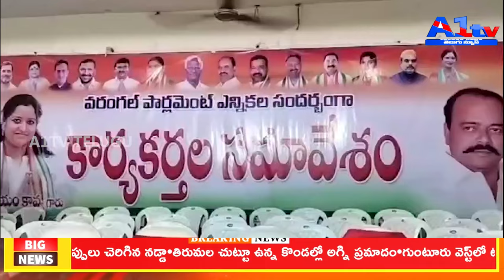కడియం కావ్యకు నాకంటే ఎక్కువ మెజార్టీ తీసుకువస్తా మంత్రి కొండా సురేఖ